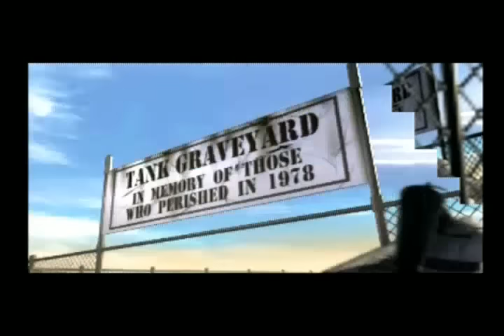Türchen 20 - Zugzujs Adventskalender 2016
Spiel: Space Invaders
System: PS1
Erscheinungsjahr: 1999